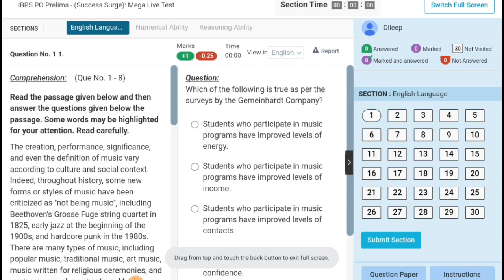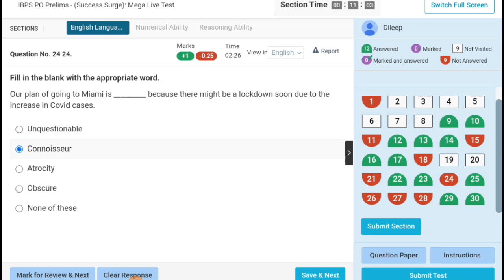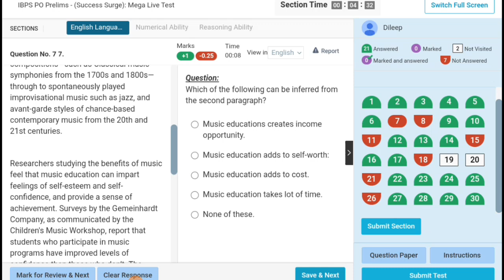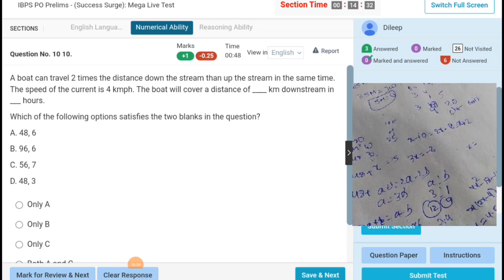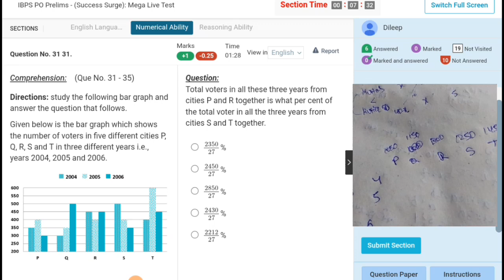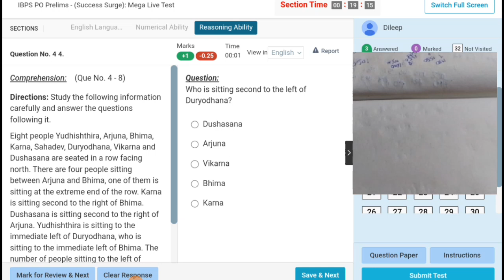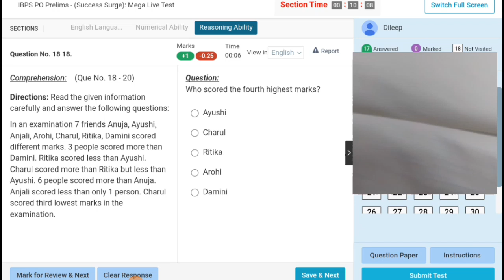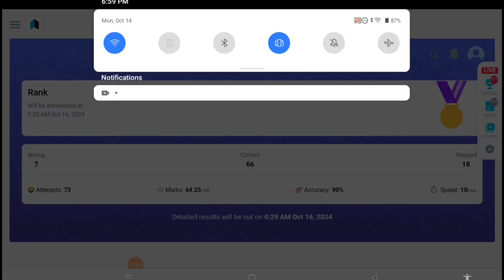📚✍️ IBPS PO Prelims: Mega Live Test(✍️13-15th October)📚 Live Attempt In Testbook||Share your score🥺👇